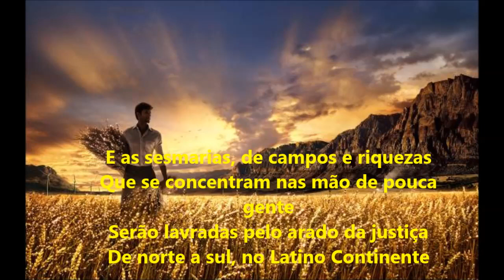America Latina - Dante Ramon (legendado)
Talvez um dia, não mais existam aramados
E nem cancelas, nos limites da fronteira
Talvez um dia milhões de vozes se erguerão
Numa só voz, desde o mar as cordilheiras
A mão do índio, explorado, aniquilado
Do Camponês, mãos calejadas, e sem terra
Do peão rude que humilde anda changueando
É dos jovens, que sem saber morrem nas guerras

América Latina, Latina América
Amada América, de sangue e suor

Talvez um dia o gemido das masmorras
E o suor dos operários e mineiros
Vão se unir à voz dos fracos e oprimidos
E as cicatrizes de tantos guerrilheiros
Talvez um dia o silêncio dos covardes
Nos desperte da inconsciência deste sono
E o grito do sepé na voz do povo
Vai nos lembrar, que esta terra ainda tem dono

E as sesmarias, de campos e riquezas
Que se concentram nas mão de pouca gente
Serão lavradas pelo arado da justiça
De norte a sul, no Latino Continente